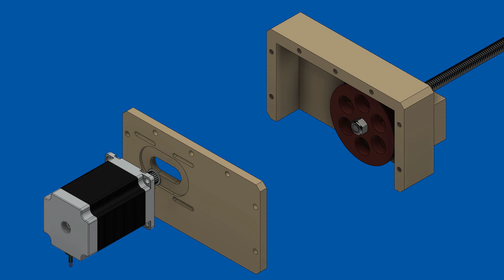Mini Mill X2 X Axis CNC Conversion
This video shows how all the parts in my 3d printed X axis conversion for the mini mill fit together.